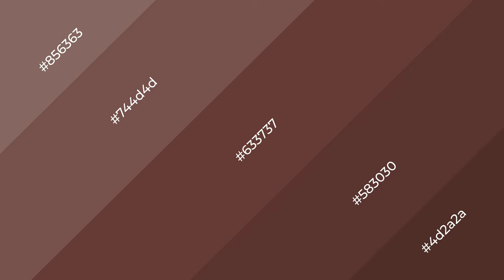Shades & Tints of Andorra color #633737 A Cool Red color #583030 4d2a2a 744d4d #856363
Shades of Andorra color #633737 Cool Shades of Andorra color with Red hue for your project!

Shades
Hex 583030

Tints
Hex 744d4d